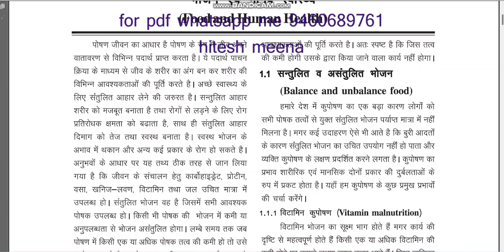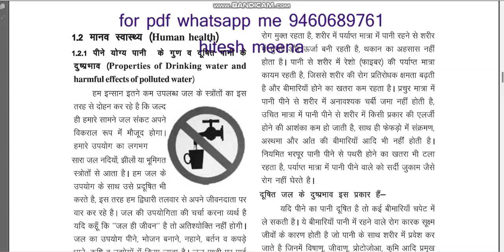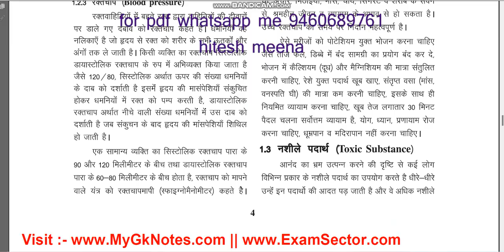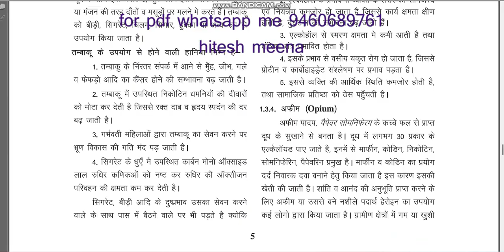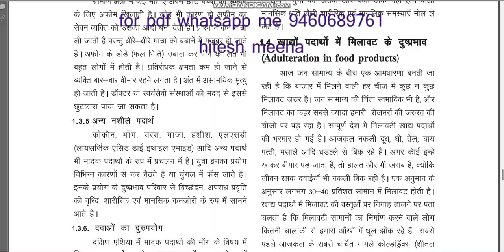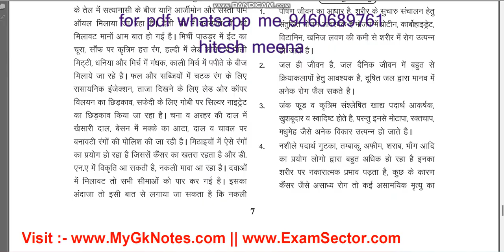food and human health